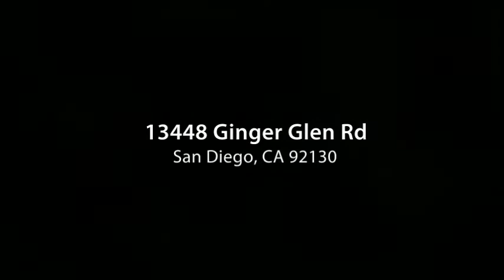13448 Ginger Glen Rd San Diego, CA 92130